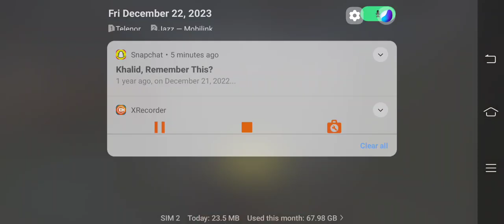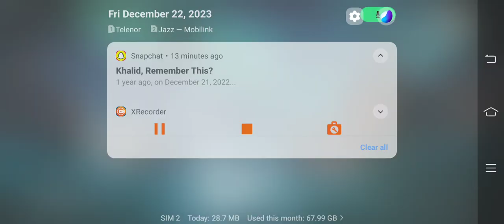PUBG mobile new map Wow 4 vs 4